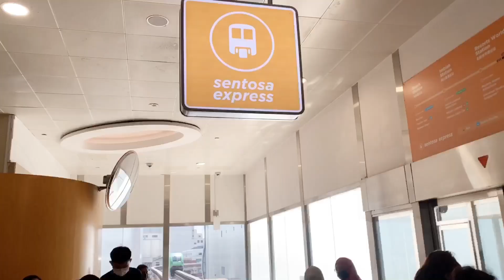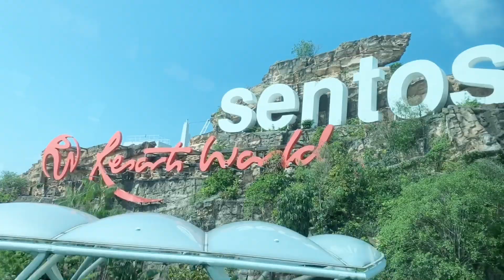Vlog#10 SENTOSA|PALAWAN GET AWAY